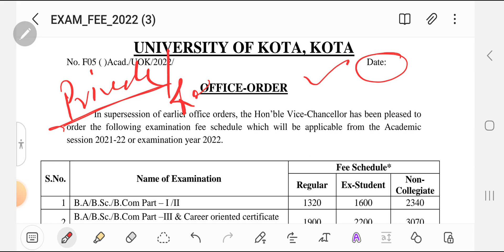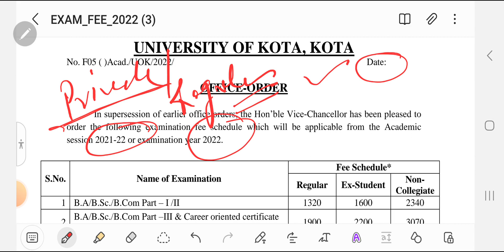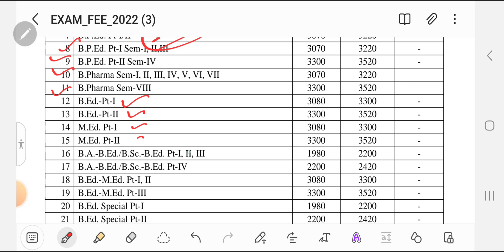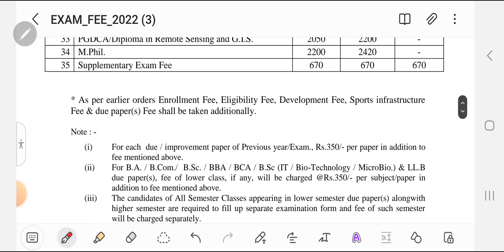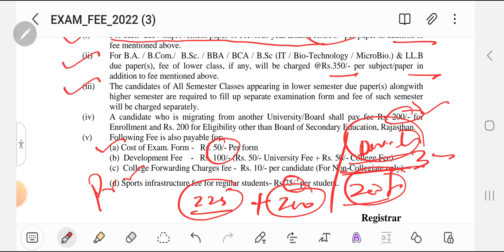मुख्य परीक्षा 2023 की परीक्षा फ़ीस एवम् जमा कराने की प्रक्रिया को लेकर अपडेट